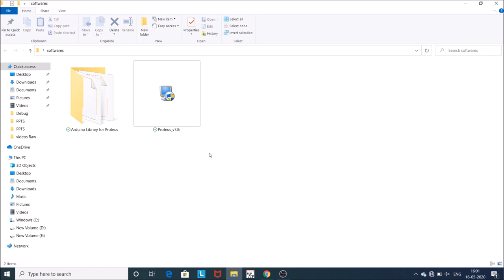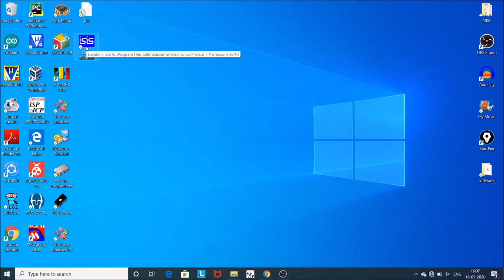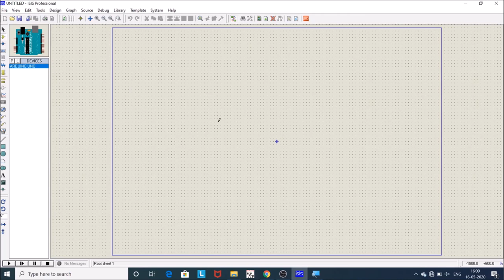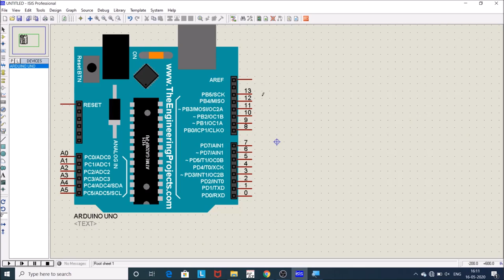#5.Add Arduino Library To Proteus | Arduino Tutorial